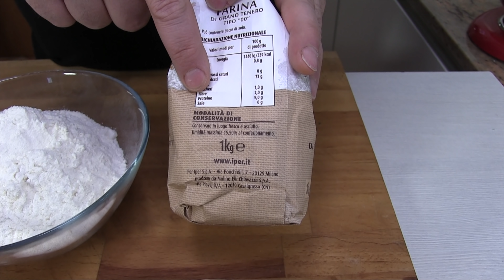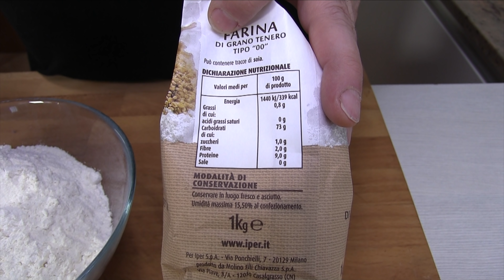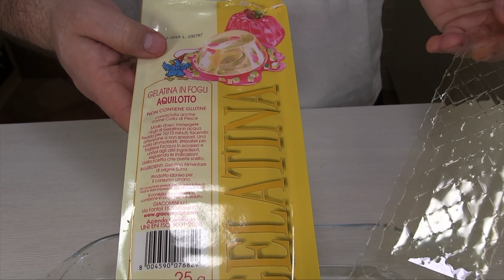Crostata di Fragole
INGREDIENTI
PER LA PASTA FROLLA
300 gr farina 00
150 gr zucchero semolato
scorza grattugiata di 1 limone
150 gr burro
1 uovo
1 tuorlo d'uovo
un pizzico sale
PER LA CREMA PASTICCERA
4 tuorli d'uova
1 bacca di vaniglia
400 ml latte fresco intero
35 gr maizena
100 gr zucchero semolato
1 scorza di limone
PER DECORARE
500/600 gr fragole
10/12 foglie menta fresca
PER LO SCIROPPO
2 fogli gelatina
100 ml acqua